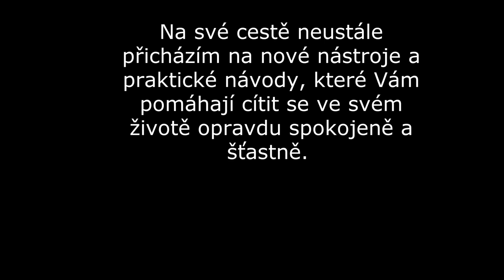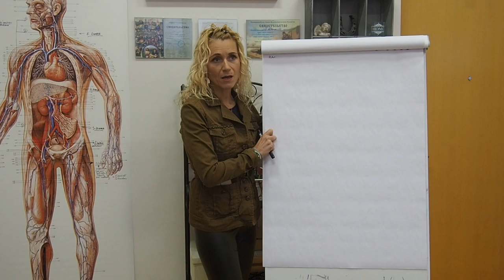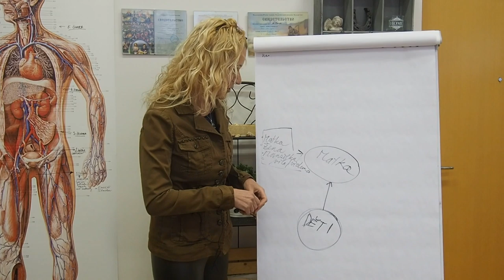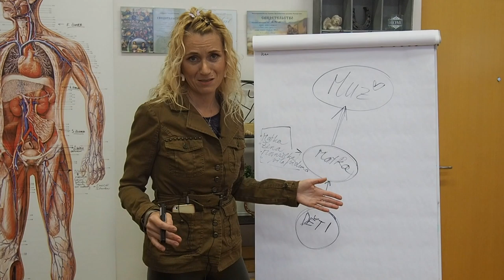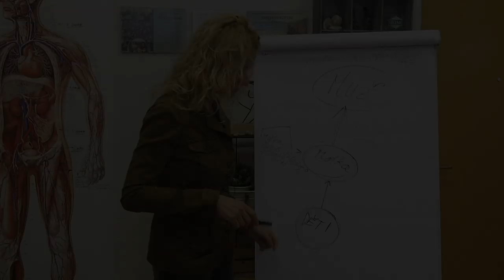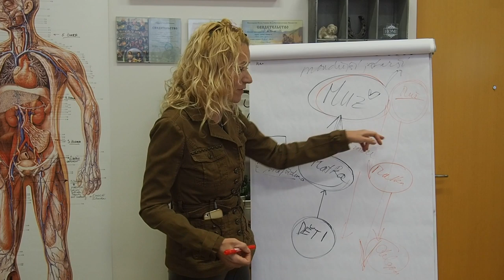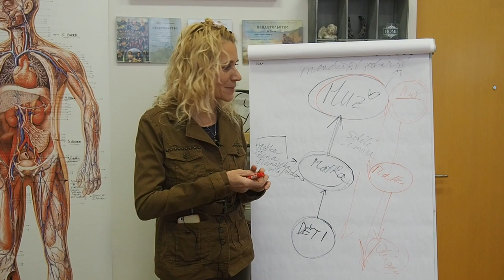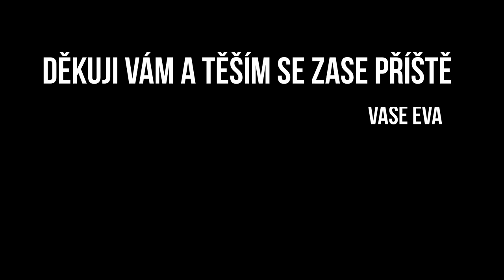Transformace vědomí skrze pocit viny // Eva Kavková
Velmi důležité informace, ke kterým přináším i mnoho praxe skrze mou další tvorbu.